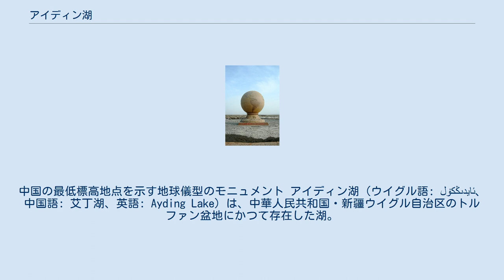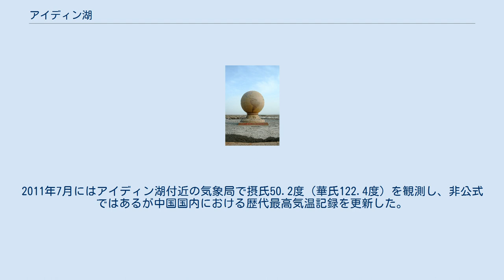アイディン湖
中国の最低標高地点を示す地球儀型のモニュメント アイディン湖（ウイグル語: ئايدىڭكۆل、中国語: 艾丁湖、英語: Ayding Lake）は、中華人民共和国・新疆ウイグル自治区のトルファン盆地にかつて存在した湖。
 トルファン盆地の南側奥地にあり、北約35kmの距離にトルファンがある。
湖の大きさは東西方向に40kmであり、南北方向に8kmである。
かつての湖面積は200km2だった。
湖面標高は-154mで中国の最低標高地点であり、-418mの死海（イスラエル/ヨルダン）、-214mのガリラヤ湖（シリア）、-155mのアッサル湖（ジブチ）などに次いで標高が低い自然地形とされている。
雪解け水が流れ込んで蒸発するまでの短期間を除き、現在は完全に干上がっており、非常に塩度が強い。
 古代には、「覚洛浣」という名称で知られていた。
流出する河川がないため塩度が強く、湖の周囲にできた白塩の層が光を反射することから、アイディンという湖の名称はウイグル語で「月光の湖」を意味している。
 2億4900万年前、ヒマラヤ山脈の造山運動によって湖が形成され、かつては面積500万km2（現在の新疆ウイグル自治区の面積の約3倍）の内海だった。
1948年の冬には、湖の集水域は山からの雪解け水に端を発する真水で満ちており、豊かな水量の地下水も存在した。
冬期には耕地に利用する灌漑用水の水量は少なく、水位は高かったが、夏期にはかなりの量の自然蒸発に加えて農業用の灌漑用水が増加し、その結果水位が低下した。
一帯における農業の拡大や湖水利用人口の増加などの理由が地球温暖化の影響と相まって、1958年には湖面積が22km2（水深0.8m）まで縮小した。
2000年には、わずかに湖水が残る南西の一部を除いて湖は完全に干上がって塩田となった。
湖の中央部はシルト層の湿地となり、もはや湖特有の鳥類は存在しない。
太陽光が強い時にはしばしば蜃気楼が見られ、湖の傍では眺めの良い観光ツアーが企画されている。
2011年7月にはアイディン湖付近の気象局で摂氏50.2度（華氏122.4度）を観測し、非公式ではあるが中国国内における歴代最高気温記録を更新した。